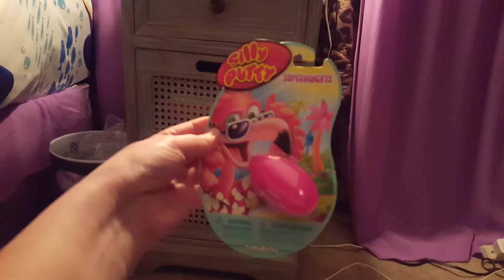What my three kids are getting for Easter this year